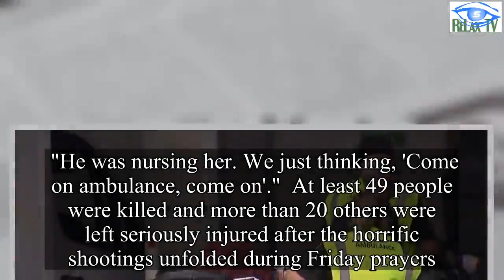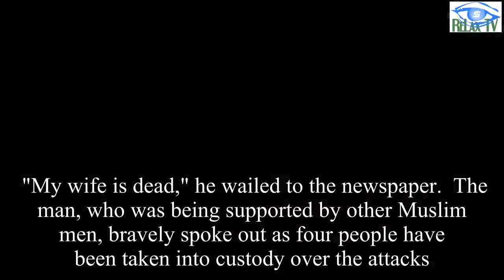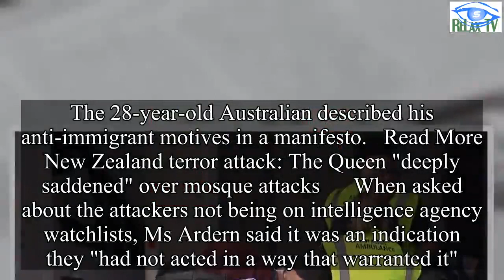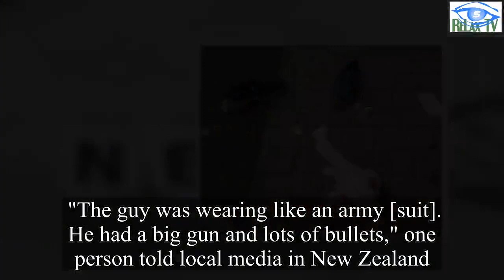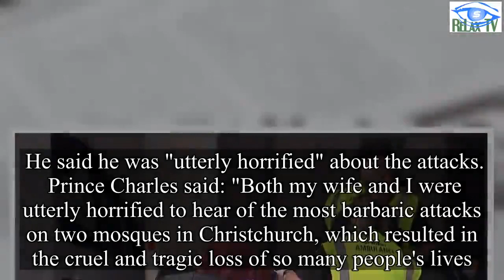new zealand shooting girl 5 found dying in dads arms